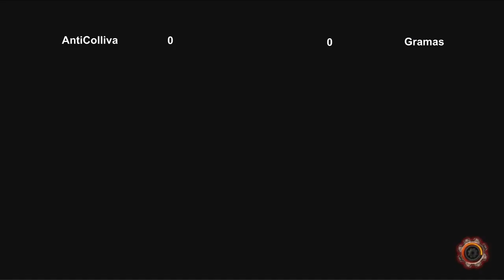Early Celebration Top 16 - AntiColliva (Sol) vs Gramas (Sol)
Early Celebration Top 16 - AntiColliva (Sol) vs Gramas (Sol) -- Watch live